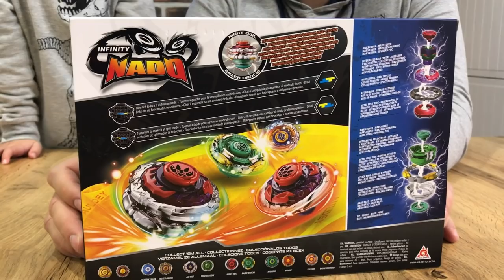INFINITY NADO: Night Owl vs Razer Orochi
Мы наконец-то добрались до INFINITY NADO!!! Мы попробуем понять - почему так мало ребят выбирают Инфинити Надо и отдают предпочтение Бейблейд.